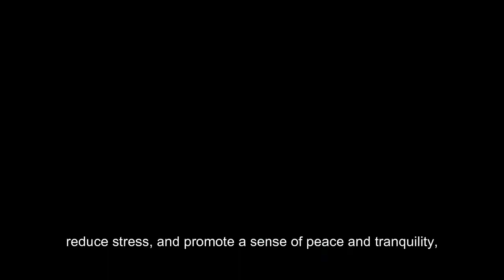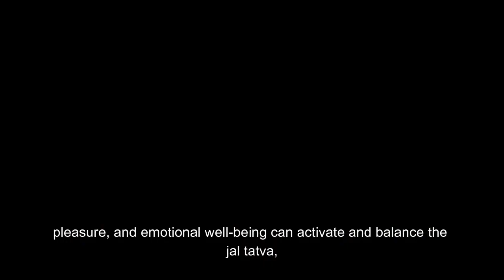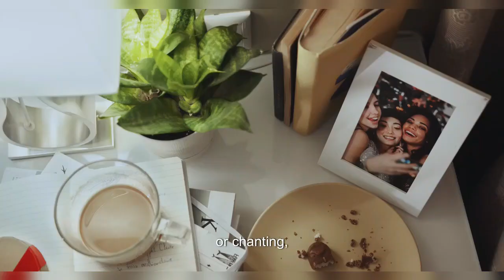प्राकृतिक ध्वनियों, संगीत वाद्ययंत्रों और मंत्रोच्चार -Sacral Chakra को सक्रिय,सामंजस्यपूर्ण बनाना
प्राकृतिक ध्वनियों, संगीत वाद्ययंत्रों और मंत्रोच्चार द्वारा Sacral चक्र को सक्रिय और सामंजस्यपूर्ण बनाना और रचनात्मकता, कामुकता और आंत को संतुलित करना I Wellness Journey I Holistic Health I ramytheenigmatichealer

Ramy, the Enigmatic Healer, welcomes you to a journey of holistic health and wellness. In a world bustling with noise and chaos, this channel serves as an oasis of tranquility and wisdom, guiding you towards a harmonious existence of mind, body, and spirit.

Here, we delve into the depths of holistic healing, exploring ancient wisdom and modern science to nurture every aspect of your being. From physical fitness to emotional well-being, mental clarity to spiritual enlightenment, Ramy, the Enigmatic Healer, offers a holistic approach to health that transcends conventional boundaries.

Through insightful discussions, practical tips, and transformative practices, this channel endeavors to empower you on your wellness journey. Owner of the channel , with his profound understanding of holistic healing modalities, serves as your compassionate guide, offering wisdom garnered from years of experience and introspection.

Join us as we unravel the mysteries of the human experience and embark on a path of self-discovery and growth. Ramy, the Enigmatic Healer, invites you to awaken your inner healer, tap into your innate potential, and embrace a life of vitality and balance.

Together, let us embark on a transformative journey towards holistic health and well-being. Welcome to Ramy, the Enigmatic Healer - your sanctuary for mind, body, and spirit.